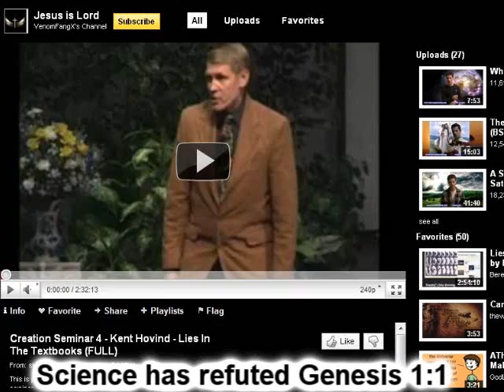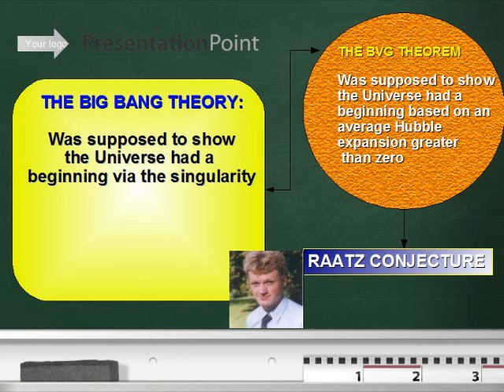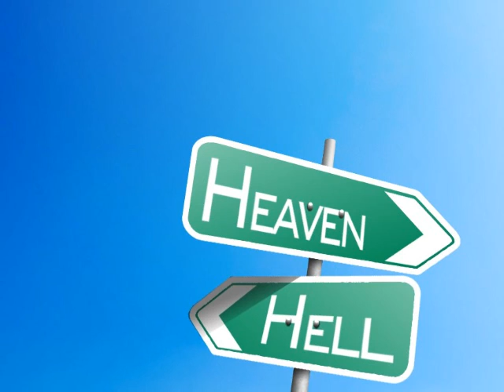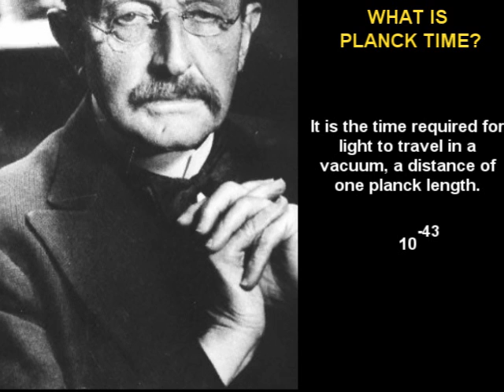Science has refuted Genesis 1:1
This video-graphic work explores the fact that Science has refuted Genesis 1:1